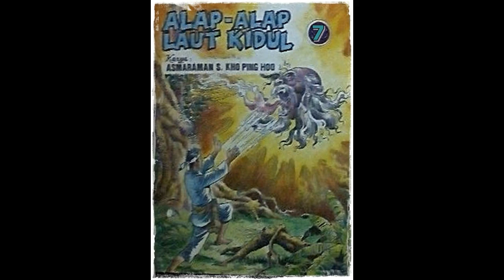Seri Cerita Silat Alap Alap Laut Kidul Jilid 7